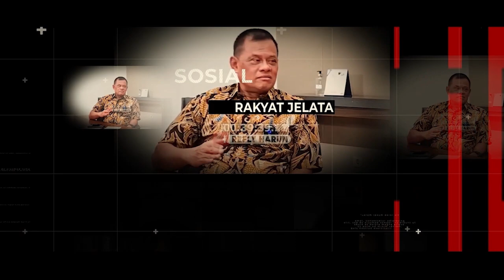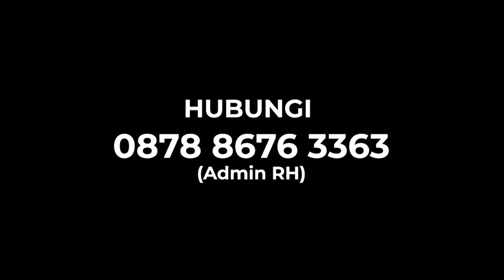MERINDING! TERNYATA GARA-GARA INI PENGUSAHA TIONGHOA DUKUNG ANIES! NEKAT GAK TAKUT DIT3R0R?!